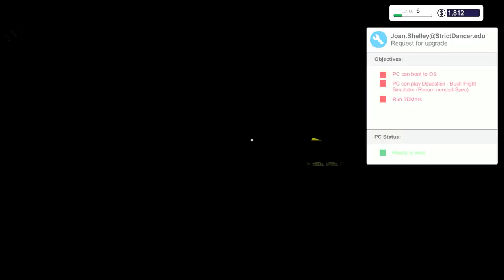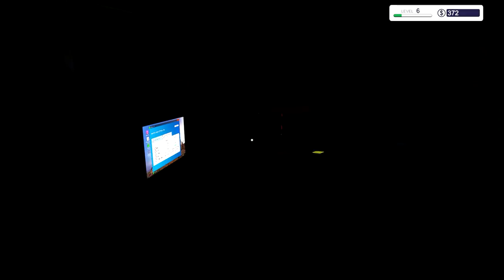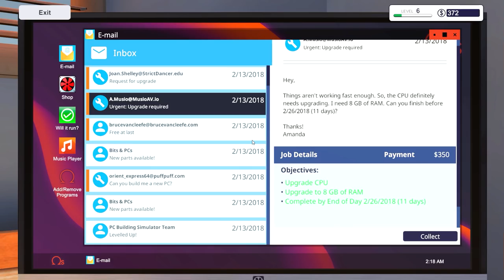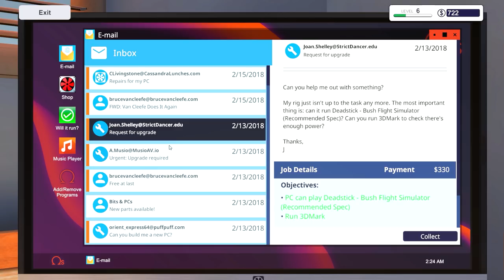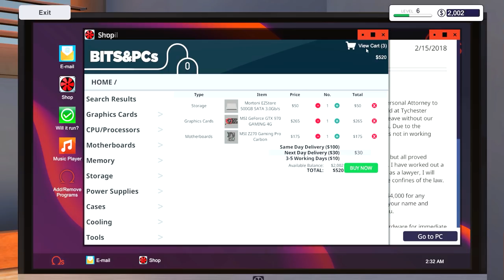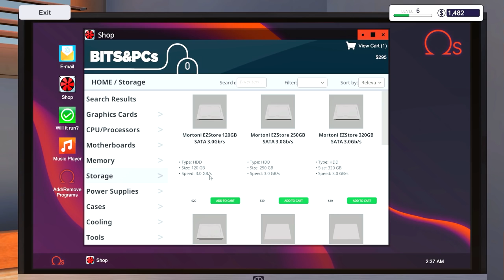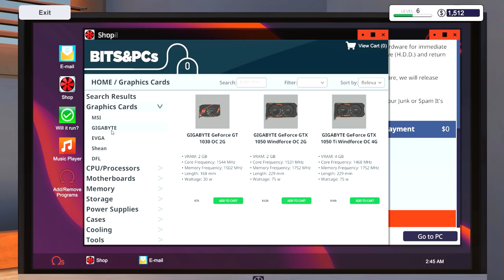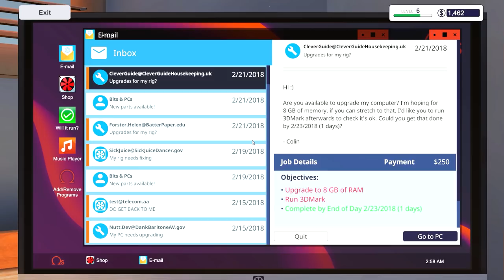Building A PC, Putting A Computer Together - Let's Play PC Building Simulator Gameplay Ep 5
Putting a computer together is a great way to save money when buying a new PC. Building a PC is also a great way to learn the ins and outs of computers.  In this episode of PC Building Simulator, we build a PC.  Building a new computer can seem intimidating at first but it's not that bad.  If you are worried about building a computer, I suggest buying an old used computer that can boot past POST and take that PC apart.  Then put the computer back together. It's how I learned how to build a computer.

PC Building Simulator is a game about running your very own computer repair shop.  Fixing computers is very fun and rewarding. In PC Building Simulator you are able to build computers from scratch, diagnose and fix problems, scan for viruses, and run benchmark tests.  PC Building Simulator also features real world parts which helps with the immersion.  PC Building Simulator covers the basics of how to build a computer.  Unfortunately, you can't set your own prices or terms in PC Building Simulator.

PC Building Simulator brings me back to the good old days of when I used to be a Computer Repair Technician. This was back when I was in High School, since it was a co-op position I was never paid for fixing computers, but I loved that job.  Finding out what is wrong with a computer and then fixing that problem was fun.  Since then I have been building my own computers and helping friends and family fix their own computers.  Building your own computer is a great way to save money from buying a new computer.

PC Building Simulator is currently still in development, so there may be bugs.

You guys know what to do if you like the video! :D

About PC Building Simulator

PC Building Simulator has already enjoyed viral success with over 500,000 downloads of its pre-alpha demo and has now been lovingly developed into a fully fledged simulation to allow you to build the PC of your dreams.

Build your very own PC empire, from simple diagnosis and repairs to bespoke, boutique creations that any gamer would drool over. With an ever-expanding marketplace full of real-world and realistically priced components you can finally stop dreaming of that ultimate PC and get out there, build it and see how it benchmarks!

Does building your own PC seem like an impossible task?
PC Building Simulator aims to teach even the most novice PC user how their machine is put together with step-by-step instructions explaining the order parts should be assembled and providing useful information on what each part is and its function.

The ‘Free Build’ mode of PC Building Simulator will allow you to experiment with a large selection of accurately modelled, fully licensed parts from your favourite real-world manufacturers.
If money was no object, what would you build?

PC Building Simulator’s career mode puts you in charge of your very own PC building and repair shop, starting from your own ‘cozy’ workshop you must use all your technical skills to complete the various jobs that come your way.
Customers will provide you a range of jobs from simple upgrades and repairs to full system builds which you must complete while balancing your books to ensure you are still making a profit!

Hello everyone and welcome! My name is MacGhriogair (pronounced: MacGregor), but you can call me Mac. I'm a Lets Player that loves everything gaming. I believe that games are meant to be enjoyed, and I try to show that in my videos. I've been described as optimistic, easy-going, and laid-back, always ready to laugh at what ever is on screen. I do lets play, walkthrough, tutorial, how to, and other type of gaming videos on the channel. I've even done some videos on game programming. Thanks for stopping by and I hope to see you again!